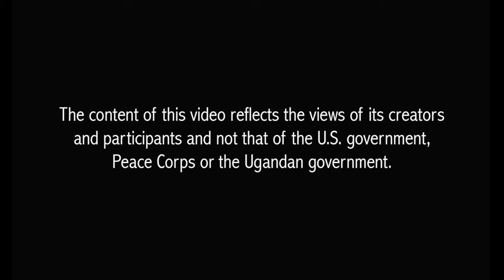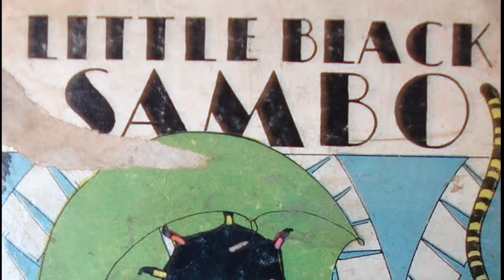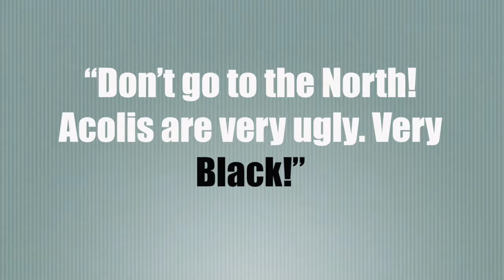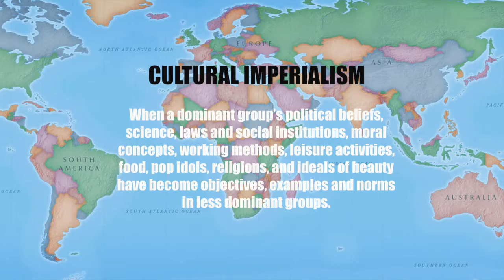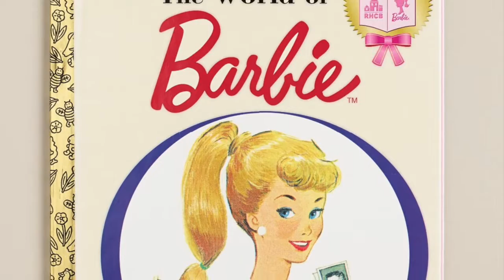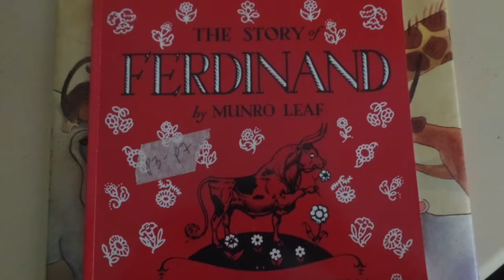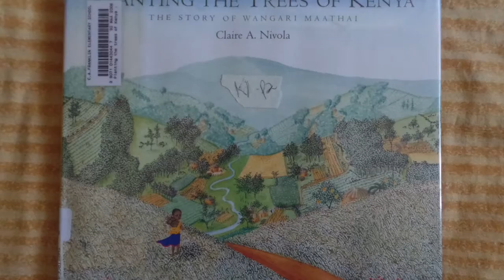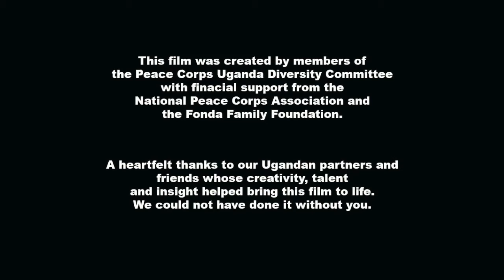Read Responsibly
This video highlights the importance of using culturally relevant and multicultural literature in Peace Corps reading intervention programs.